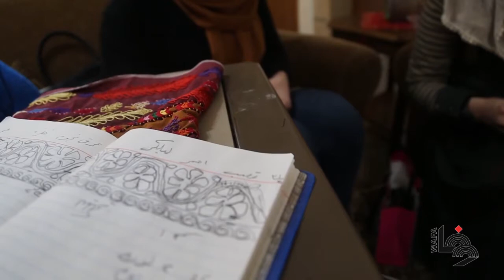ثوب الملكة الثوب الفلسطيني التلحمي تطريز قصبة وتحريرة الفيديو كامل